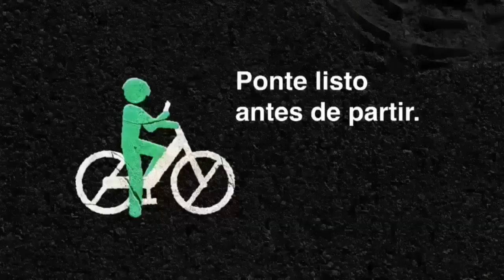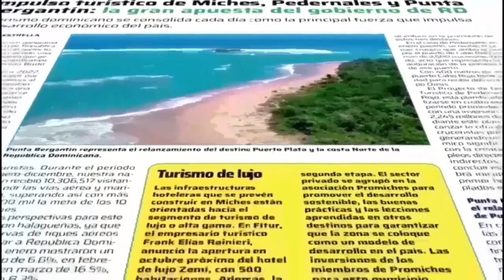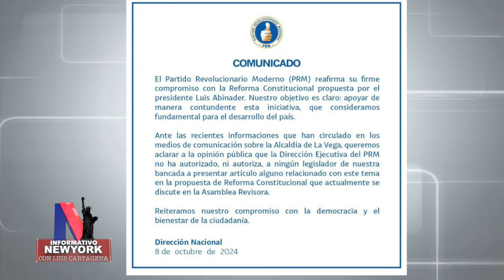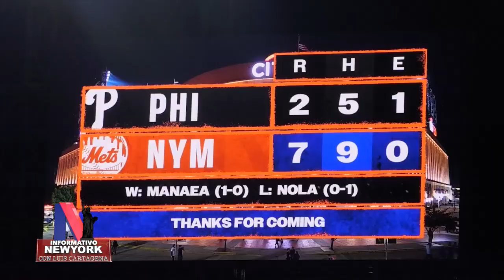Informativo NY 10 9 24